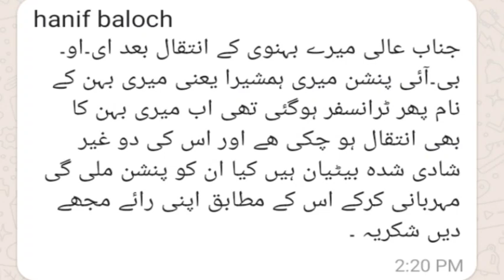EOBI|EOBI Pension latest|EOBI Pension latest news 2021|Eobi family pension|Eobi update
EOBI
EOBI Pension latest
EOBI Pension latest news 2021
Eobi family pension|Eobi News
Eobi update
Eobi latest News about Pension
Eobi pension
Eobi pension News
Eobi latest update
Eobi pensioners Latest Update
Eobi helpline
EOBI Chairman
Eobi chairman Appointment
Eobi pension News 2021
eobi pension increase
eobi pension increase latest news
eobi pension increase 2021
latest eobi pension increase updates today
eobi pension increase news today
eobi latest news
increase of eobi pension
eobi pension increase notification
eobi minimum pension
pension increase news of eobi pensioners
eobi pension notification
eobi pension mai izafa kab hoga
eobi pension latest news
eobi pension news

eobi
eobi pension increase
eobi news about pension
Eobi pension latest news 202Eobi pension latest news 2021
latest eobi pension increase updates todalatest eobi pension increase updates today
latest eobi news
eobi
eobi pension increase
eobi latest news
eobi minimum pension
eobi pension notification
latest eobi newseobi news latest